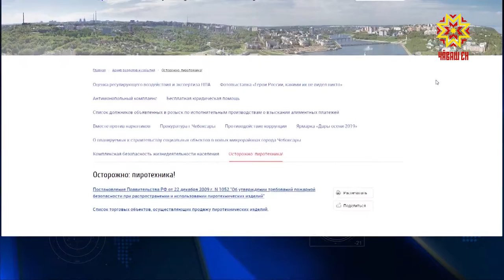Çĕнĕ Çул уявĕ инкек-хуйхăпа ан вĕçлентĕр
Çĕнĕ Çул  çывхарнă май урамсенче тăташах салют-фейерверк, петарда  янине сăнама пулать. Уяв каçĕнче вĕсен илемĕпе киленекенсен шучĕ тата ытларах пулĕ. Анчах савăнăç инкек-хуйхăпа ан вĕçлентĕр тесен хăрушсăрлăх йĕркине çирĕп пăхăнмалла.